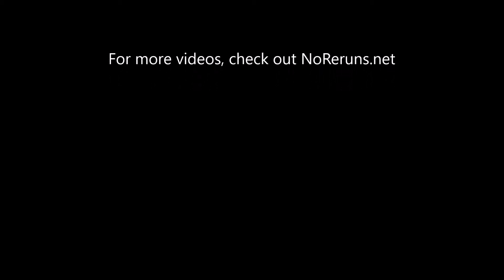12 Monkeys Q&A with Todd Stashwick (SDCC 2017)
12 MONKEYS returns in 2018 for its fourth/final season. Star Todd Stashwick ("Deacon") discusses the final season of the Syfy series in the San Diego Comic-Con 2017 press room. For more videos & Comic-Con coverage, check out NoReruns.net.